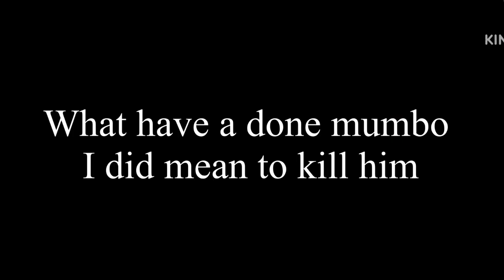the hard mission | Hermitcraft | BCTHAU | Gacha Club | part 2